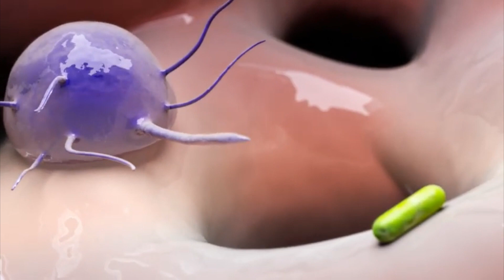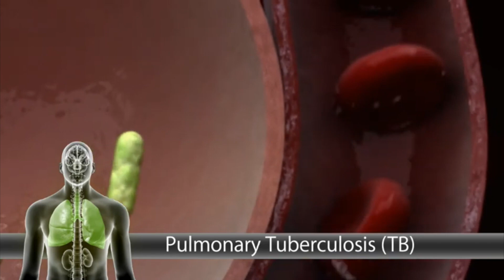Participa UV en conformación de asociación para el estudio de la tuberculosis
Xalapa, Ver.- La tuberculosis es una enfermedad respiratoria altamente contagiosa que en los últimos años ha tenido un repunte en nuestro país a raíz de la pandemia, con cuadros de resistencia a los tratamientos.

“Se conformó en diciembre una asociación nacional de estudio para la tuberculosis, se trabajan varias líneas: desarrollo de nuevas vacunas, manejo de modificaciones al tratamiento, nuevos antibióticos, hasta estudios de investigación básica, señaló Roberto Zenteno Cuevas, investigador en Salud Pública de la Universidad Veracruzana (UV).

Destacó que en el laboratorio se encargan de hacer estudios genómicos de microbacteria para diagnosticar resistencia, al tiempo de ver similitudes entre las bacterias, ya que algunas son más agresivas que otras.

“Un poco lo que se aprecia con Covid algunas son tranquilas y otras agresivas o desarrollan resistencia; con tuberculosis pasa lo mismo. Hemos desarrollado bacterias que permiten caracterizar estas microbacterias”.

De esta forma saber cuál será el manejo y control sobre el paciente, ya que en México, según los últimos datos, se tienen más de 24 mil casos de tuberculosis, por lo que la recomendación es que en caso de tos persistente por dos semanas, fiebre por las noches y baja de peso, acudan al centro de salud, en donde la atención es prioritaria, por lo que diagnóstico y tratamiento es gratuito.